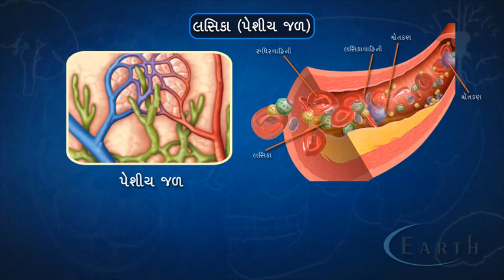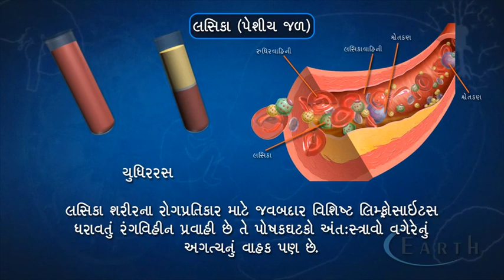Lymph | લસિકા | Body Fluids and Circulation | 12th science biology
Lymph
લસિકા
Body Fluids and Circulation
12th science biology

Learn about the differences between lymph and blood. Find out what is actually in lymph, and how it might be different across your body. By Patrick van Nieuwenhuizen. . Created by Patrick van Nieuwenhuizen.

No organ quite symbolizes love like the heart. One reason may be that your heart helps you live, by moving ~5 liters (1.3 gallons) of blood through almost 100,000 kilometers (62,000 miles) of blood vessels every single minute! It has to do this all day, everyday, without ever taking a vacation! Now that is true love.